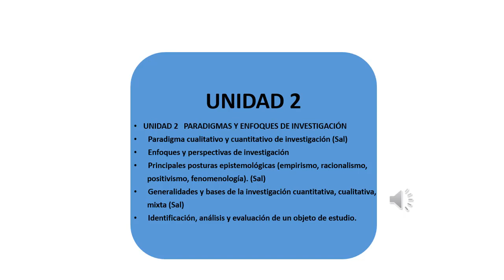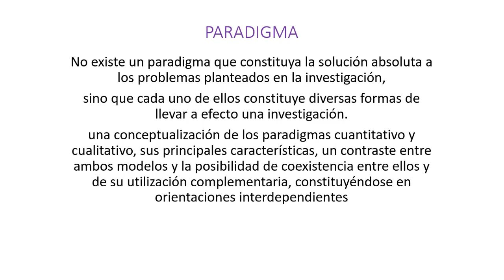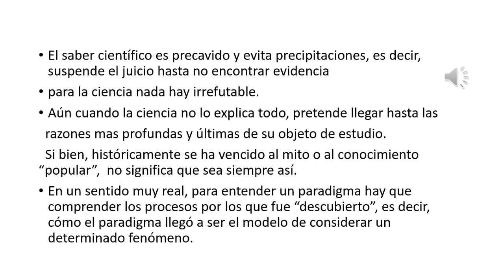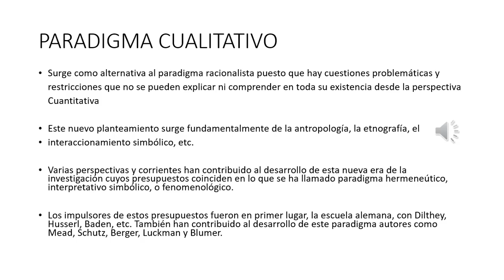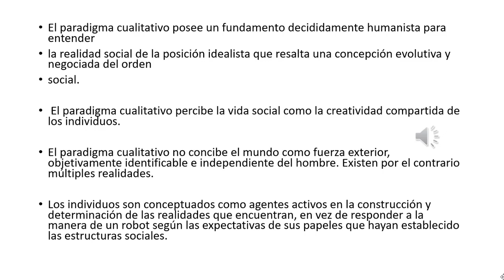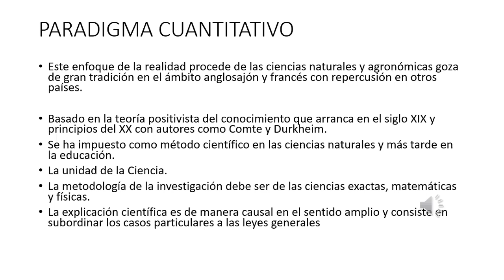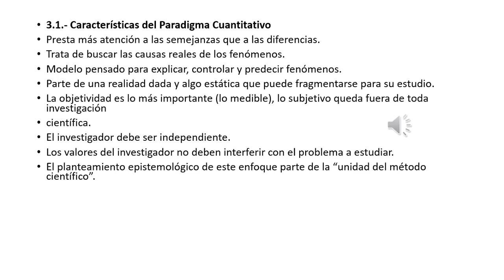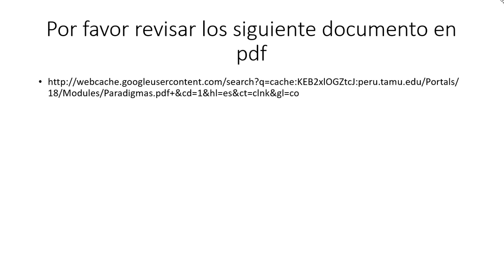Unidad 2 A Paradigmas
Campo investigativo - Universidad Santiago de Cali